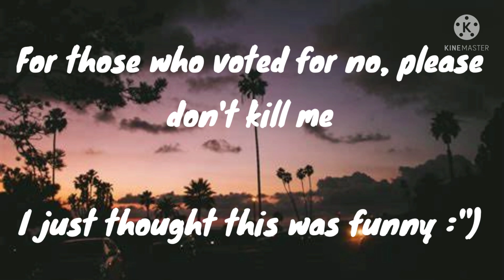| SH!TPOST | Thought This was Funny :") [MCYT/DSMP] • Post OG!AU • Kinda Dreambur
Alternative title - Me just using jontron reactions for audio

I'm sorry i just thought the differences in number between the 2 options were hilarious—

For those who choose no im sorry please don't kill me :")

Some of my other AUs -